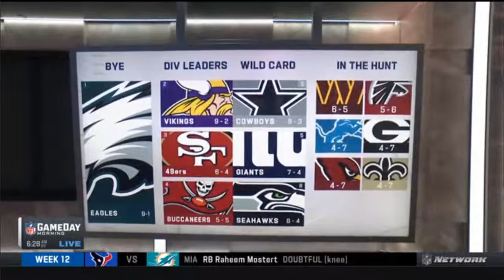NFL Gameday Morning | Michael Irvin: Will Joe Burrow lead Bengals to a 2nd straight AFC North title?